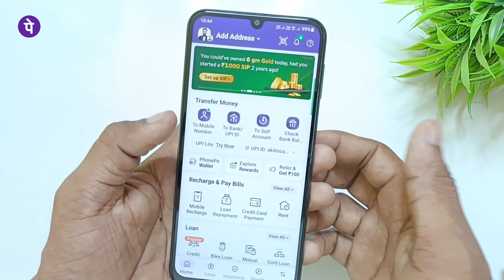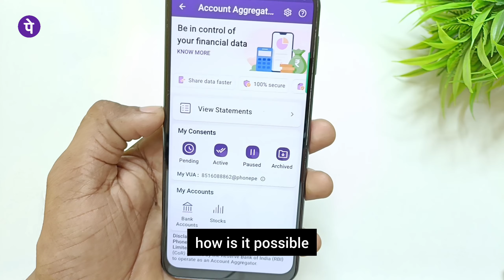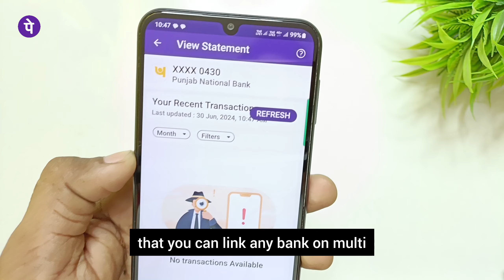Phonepe Account Aggregator Launched | phonepe account aggregator kya hai 🤔| safe or not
Your Queries -

ind hindi tech, account aggregator rbi
account aggregator india
account aggregator system
account aggregator framework account aggregators
account aggregator masterclass account aggregator network phonepe account aggregator account aggregator nbfc